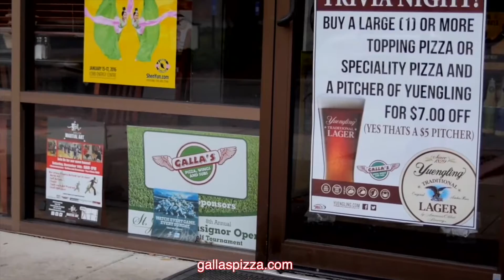Galla's Pizza Atlanta | Bob Galla, Owner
Galla’s Pizza is a pizzeria that specializes in Buffalo, New York style pizza. We offer chicken wings, sandwiches and salads. We have dine-in, take-out and delivery. When customers come in they can expect a unique pizza, one that’s from Buffalo, NY and it’s totally special to the region and we tried to bring that down to the Atlanta area.

I would think Galla’s Pizza is best known for our pizza and what we call a slate crust. The slate crust is a crisp bottom yet it’s also light and airy so it’s got some qualities of a bread. We try to always have events that keep customers coming to Galla’s. We offer trivia at each location and bingo. We do wine tastings and beer tastings. We’re very active in the community with different schools and churches. We’re also known for good customer service, which is a credit to my staff.

Please stop in see us at either one of our locations – the Chamblee/Brookhaven location or the Perimeter/Dunwoody. We also have a satellite franchise store in Peachtree Corners. If you’re not able to come in, please give us a phone call for some free delivery.

Perimeter (Dunwoody/Sandy Springs)
1155 Mount Vernon Hwy
Sandy Springs, GA 30338

Chamblee/Brookhaven
4849 Peachtree Rd
Chamblee, GA 30341

Peachtree Corners/Norcross
3230 Medlock Bridge Rd #102
Norcross, GA 30092